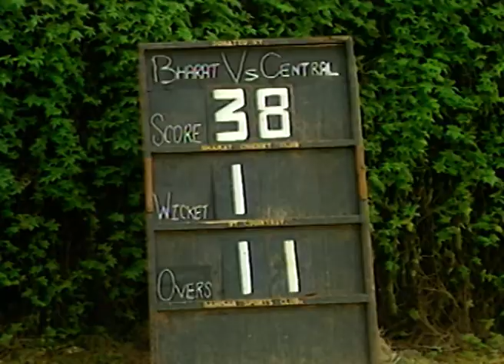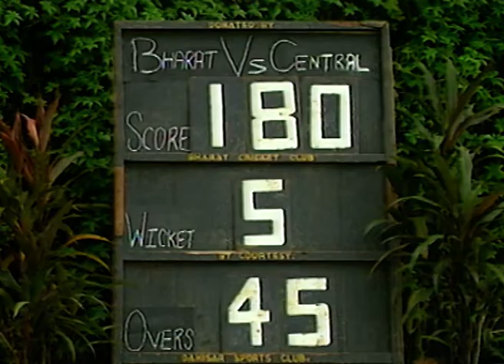क्या Hassan की college team जीत पायेगी match? | Campus | Full Ep. 22 | ZEE TV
Can Hassan’s college team win the big match and bring glory home? The stakes are high! Watch to cheer for their victory! 🏅🏏

Campus is a Hindi television drama series that aired on Zee TV from 1993 to 1997. The show delves into the vibrant world of college life, capturing the essence of youth as students navigate love, friendship, rivalry, and campus politics. Central to the narrative is a compelling love triangle involving Suchita, Paritosh, and Resham, highlighting the complexities of relationships during formative years.

Cast Members - Screen Names:

Milind Gawali as Nagesh
Smita Gupta as Rozy
Ninad Kamat as Shakti
Bharat Kapoor as Ganesh Bihari
Pooja Madan as Deepa
Paritosh Painter
Sudhir Pandey as Mr. Bhattnagar
Nandita Puri as College Professor
Jaspal Sandhu as Salim's father
Papiya Sengupta as Ranjana
Sanjeev Seth
Apurva Shah as Kartik
Balvinder Singh Suri as Ballu
Resham Tipnis as Anjali Narang
Suchita Trivedi
Ajit Vachani
Aryan Vaid as College Student

क्या Hassan की college team जीत पायेगी match?